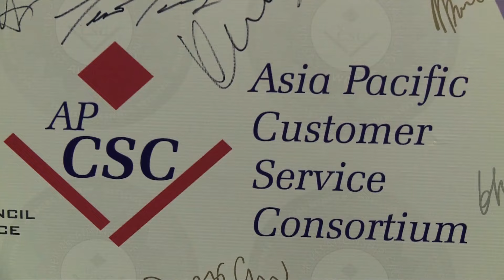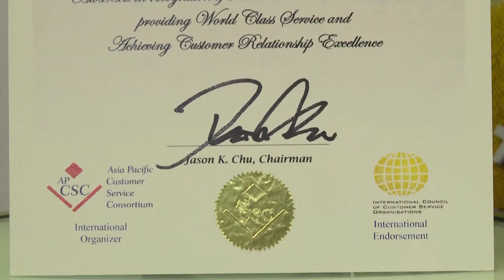2015 APCSC CRE Awards Winners Interviews - Fidelity International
Mr. Kim Ping Luk, Head of Hong Kong DC Business
and Mr. Michael Fong, Head of Personal Investing and Retail Operations Asia ex. Japan of Fidelity International said, “Fidelity has made a proactive effort to engage our customers to continually drive changes to achieve service excellence by embracing our vision ‘to deliver innovate clients solutions for a better future’. We are delighted to be the winner of the ‘Contact Center of the Year’ award from the Asia Pacific Customer Service Consortium. Not only does this award reaffirm our position as a market leader in the financial industry, it also reinforces our commitment to reach even further to deliver a truly world class customer experience.”

Hong Kong -- June 3rd, 2016 -- At the 2016 Asia Pacific CRE Awards Dinner Ceremony, Asia Pacific Customer Service Consortium (APCSC) has announced the list of Winners for the 2015 Customer Relationship Excellence Awards (CRE Awards). They are selected through a comprehensive balanced score card of self assessment benchmarking, business case presentations, mystery calls, CSQS site assessment by the judging panel based on the Customer Service Quality Standard (CSQS), public webvoting and a final round of judging by a panel of customer relationship excellence experts. The goal of the CRE Awards is to promote service quality and Customer Relationship Excellence in international cities across Asia Pacific and to recognize governments, companies, business units, teams, and individuals that have contributed to the success of both their customers and the organizations that they serve.